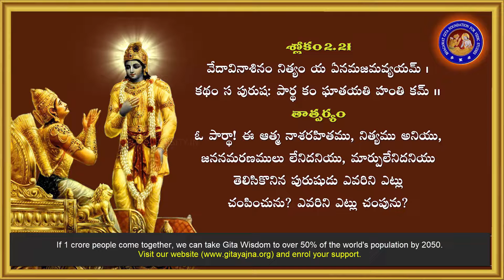Bhagavad Gita Chapter 2 in Telugu 21st Sloka, Lord Sri Krishna Bhagavad Gita Telugu Slokas Chapter 2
In the Indian tradition, the Bhagavad Gita, as well as the epic Mahabharata of which it is a part, is attributed to the sage Vyasa, whose full name was Krishna Dvaipayana, also called Veda-Vyasa. Another Hindu legend states that Vyasa narrated it when the lord Ganesha broke one of his tusks and wrote down the Mahabharata along with the Bhagavad Gita.

Bhagavad Gita in Telugu PROJECT DOCUMENTS

How 8 Billion Gita followers by 2080?